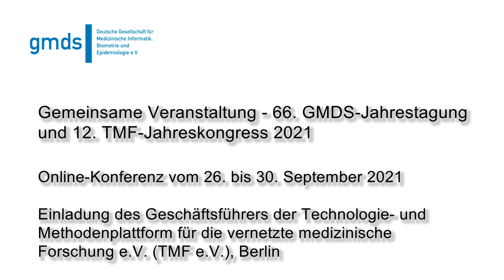66. GMDS-Jahrestagung / 12. TMF-Jahreskongress: Videobotschaft von Sebastian Claudius Semler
Unter dem Motto „Digitale Medizin. Erkennen, Verstehen, Heilen“ veranstalten die Deutsche Gesellschaft für Medizinische Informatik, Biometrie und Epidemiologie (GMDS) und die Technologie- und Methodenplattform für die vernetzte medizinische Forschung (TMF) vom 26.-30. September 2021 gemeinsam eine digitale Konferenz zu den Herausforderungen und Chancen der Digitalisierung im Gesundheitsbereich.

Digitalisierung birgt große Potenziale – auch und gerade in der Medizin. Domänen- und einrichtungsübergreifende Vernetzung, Big Data, Künstliche Intelligenz und Robotics können helfen, Forschung und Versorgung zu verbessern, sie stellen die Beteiligten aber auch vor neue Herausforderungen. Im Rahmen der Konferenz möchten TMF und GMDS daher die Chancen und Risiken des Einsatzes neuer Informationstechnologien in der Medizin mit Ihnen thematisieren und diskutieren.

Videobotschaft von Sebastian Claudius Semler (Geschäftsführer, TMF e.V., Berlin).